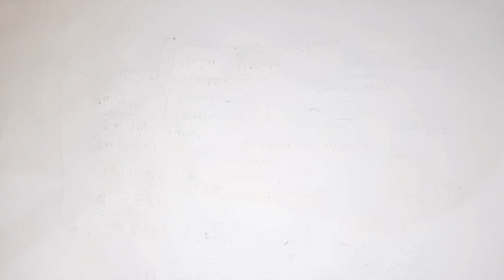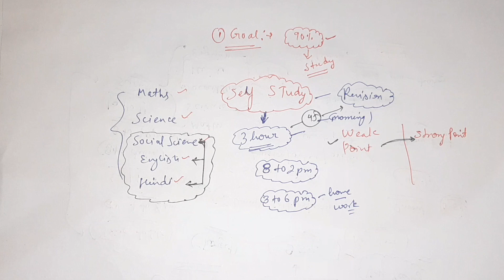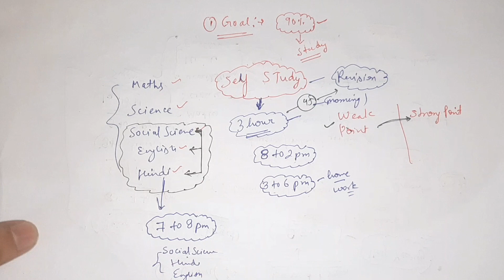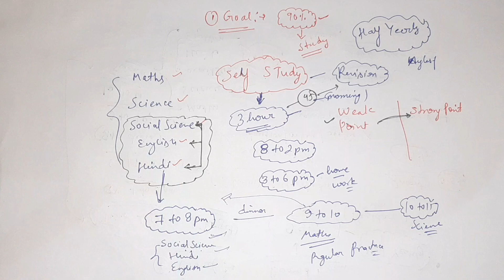CBSE Class 9, 10 | 1 August Study Plan | Study Tips | Timetable | Class 9 Maths & Science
CBSE Class 9, 10 | 1 August Study Plan | Study Tips | Timetable | Shobhit Nirwan

cbse | Class 10 | Class 9 | best strategy for class 10 | Best time table | Study Tips | Shobhit Nirwan